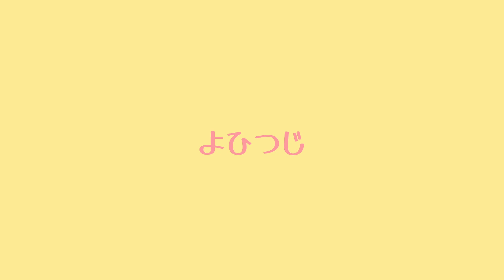【バイオリン】吉田夜世 feat. 重音テト『オーバーライド』【よひつじ】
吉田夜世 feat. 重音テト『オーバーライド』
Override (Yoshida Yasei feat. Kasane Teto)

お気に入りシリーズ！演奏させていただきました！
ボカロには癖になる楽曲が多いですが、
この曲もその例に漏れず頭に残ります。

楽しい中に悲しさがあるような、そんなメロディですね。

Vn   　よひつじ
採譜　よひつじ（耳コピ）
音源　401 *様

最新の投稿は、Twitterでお知らせ！
リクエストは、マシュマロから！

月1回、YoutubeLIVEでミニコンサートをします（予定）。
バイオリンという楽器、音楽全体に興味を持ってもらえると嬉しいです。

メンバー
・よひつじ（バイオリン、企画、編曲、機材、動画編集、配信担当）
・ズバ（ピアノ、スタジオ担当）
・Y
・S